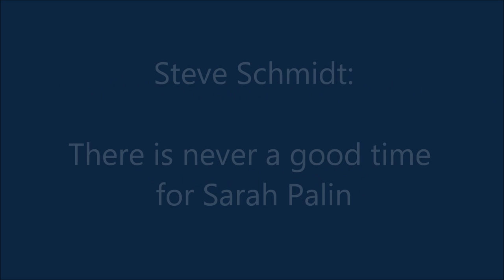Steve Schmidt: NO, there is never a good time for Sarah Palin - Bill Maher Real Time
Yes, he is correct.